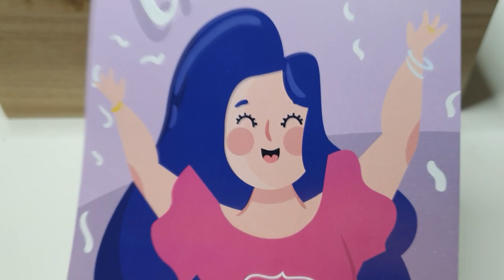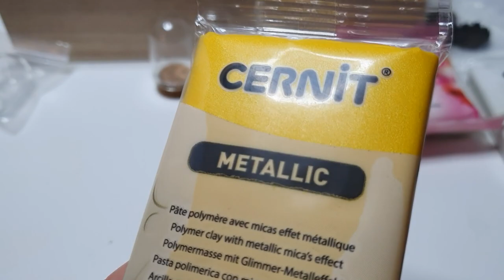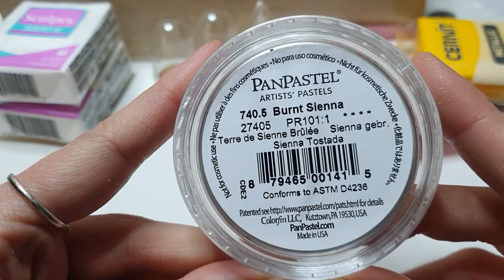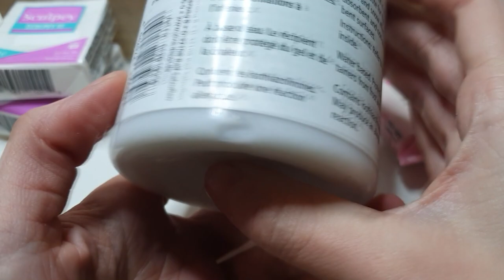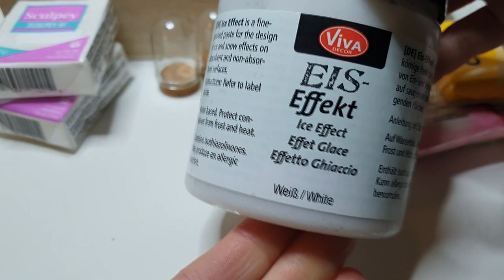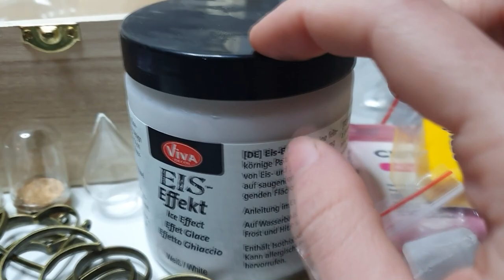UNBOXING CREATIVO DA LEBIMBI 😍 NON VEDO L'ORA DI CREARE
Finalmentee un nuovo pacchetto pieno di materiali bellissimi

Live ogni venerdì ore 21:00 su YOUTUBE